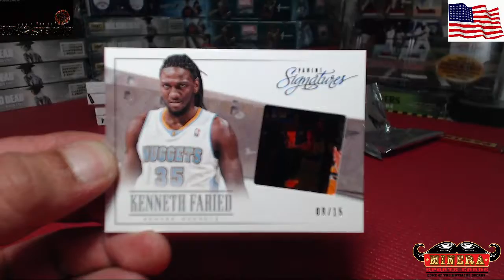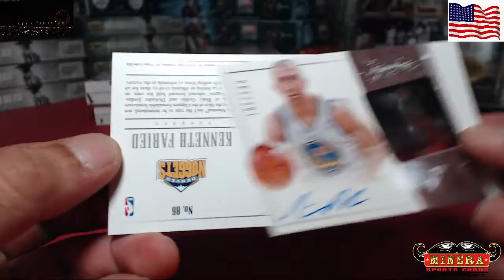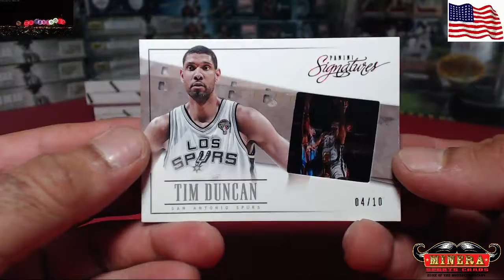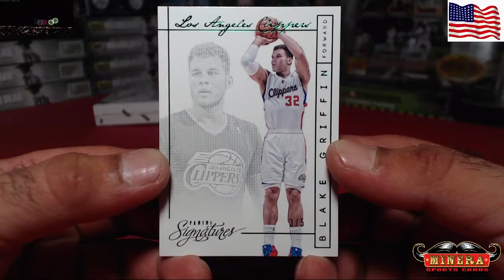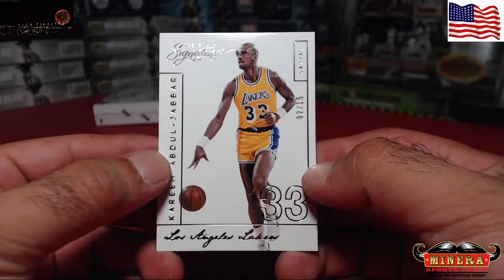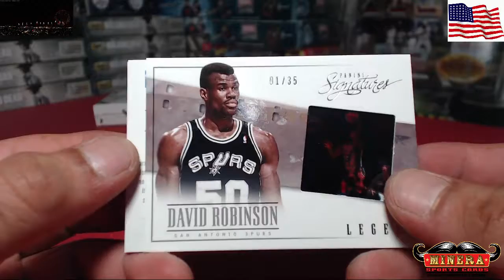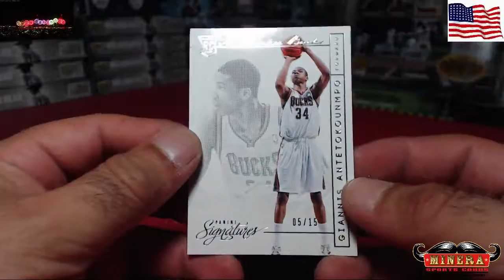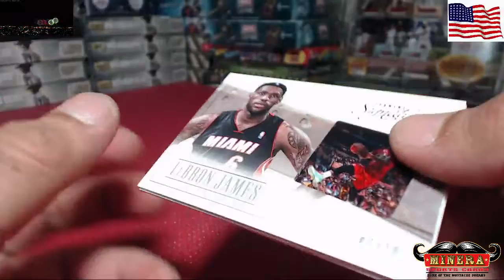RyanReedPoker~2013-14 Panini Signatures Basketball 12 Box Case Break #1 Part 2